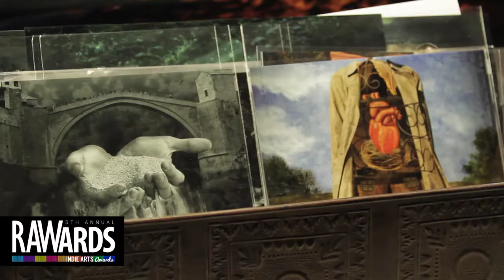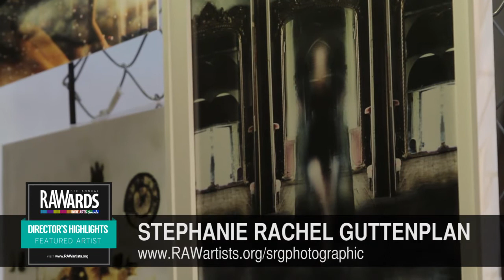STEPHANIE RACHEL GUTTENPLAN at RAW:Atlanta RAWards 12/05/2013